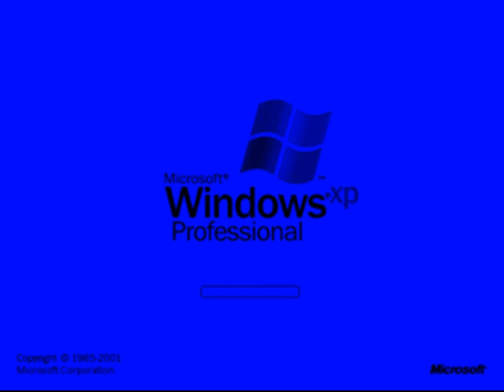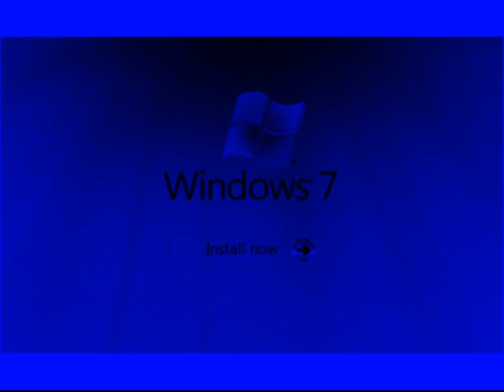(REUPLOAD) Windows Startup and Shutdown Sounds in Chorded0.0CityNight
Chorded0.0CityNight